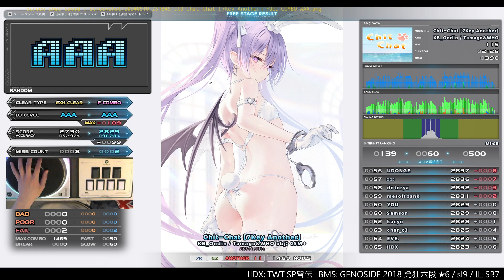sl0 Chit-Chat [7Key Another] FULL COMBO AAA｜発狂BMS